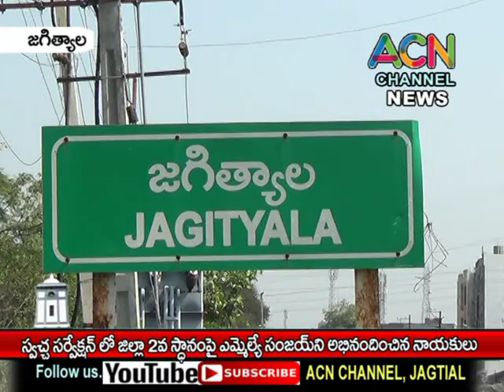జగిత్యాల జిల్లా స్వచ్చ సర్వెక్షన్ లో 2వ స్థానంపై ఎమ్మేల్యే సంజయ్ ను అభినందించిన TRS నాయకులు